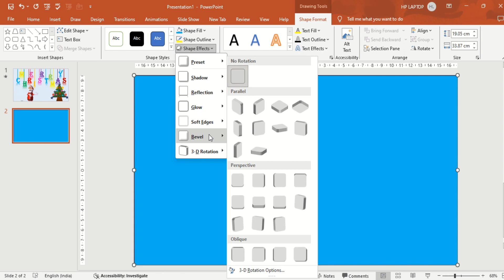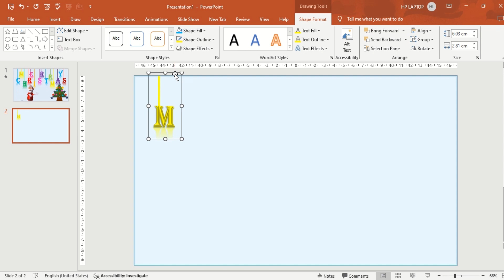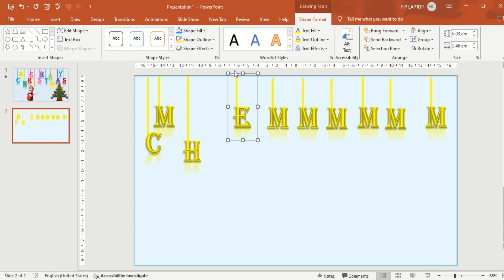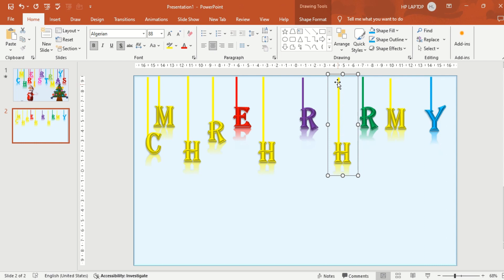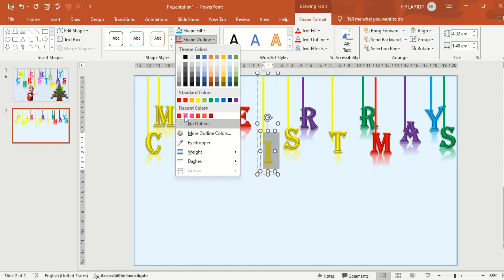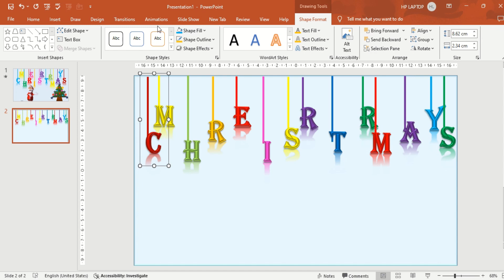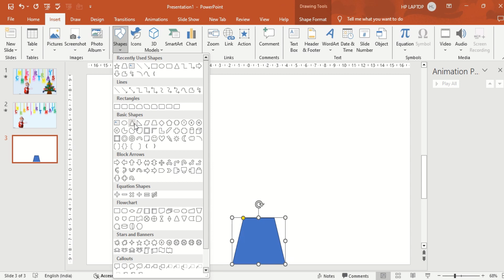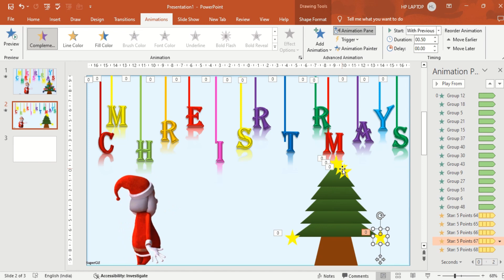Merry Christmas | Happy Christmas | How to create Merry Christmas Animation In PowerPoint Christmas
Merry Christmas | Happy Christmas | How to create Merry Christmas Animation In PowerPoint | Christmas Animation in hindi |  Merry Christmas PowerPoint presentation